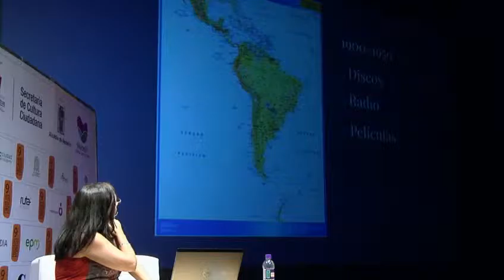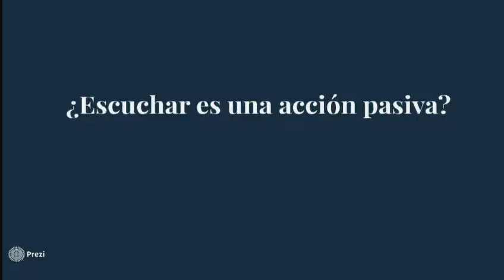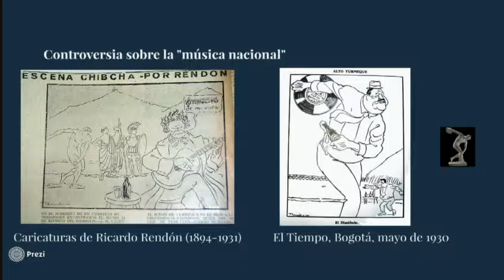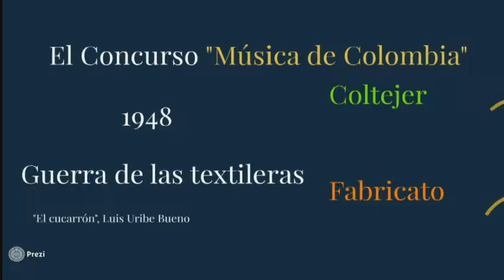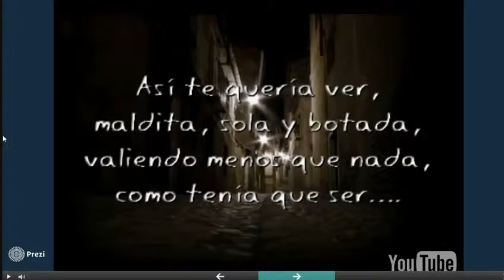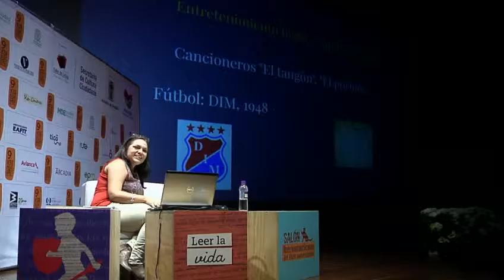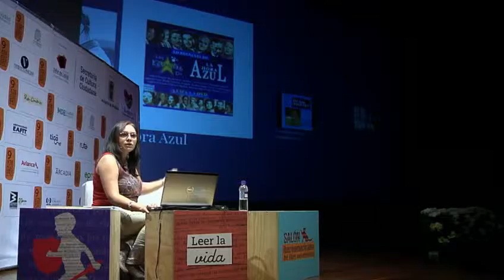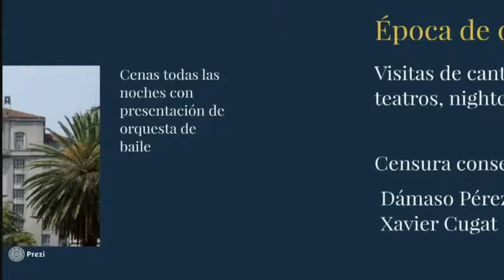Vitrolas, rocolas y radioteatros - Carolina Santamaría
Hábitos de escucha de la música popular en Medellín 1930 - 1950.